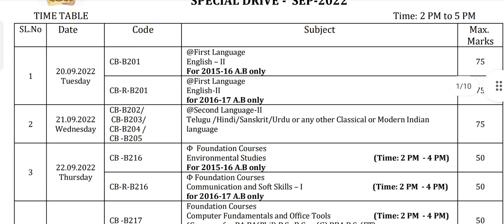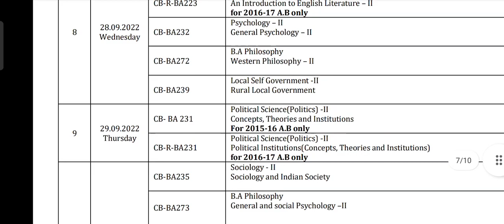AKNU 2nd Semester Exams Time Table East&West Godavari 2022/Adhikavi Nannaya University 2nd sem